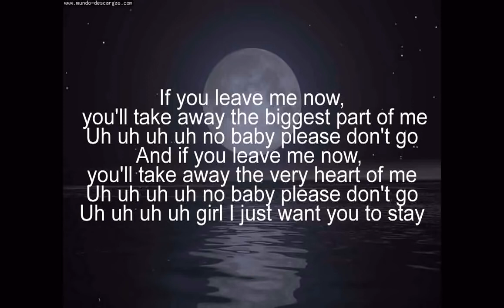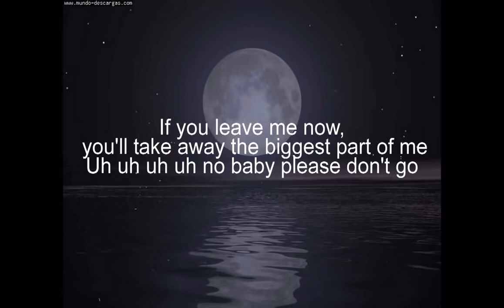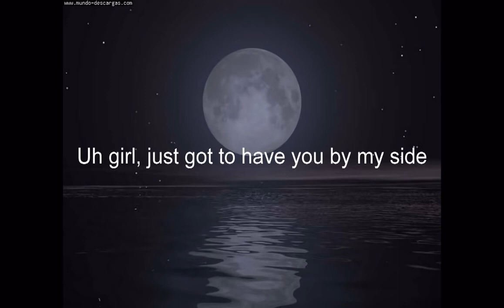IF YOU LEAVE ME NOW by Chicago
ghgh